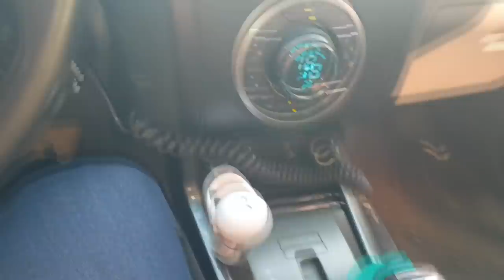EP. 410 //Chevrolet S10 Troca FLUÍDO Câmbio AUTOMÁTICO & Revisão Brutal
Agenda & Atendimento:
Sinop/MT
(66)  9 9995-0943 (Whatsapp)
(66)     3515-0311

Chevrolet S10 realizando a Troca Óleo/Fluido Câmbio Automático no PROTOCOLO ÁGUIA!!
Acompanhe!